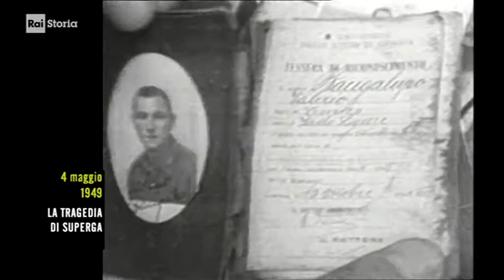§.3/- (disastri & Storia) 04 maggio 1949 Tragedia di Superga. Giornata mondiale del gioco del calcio